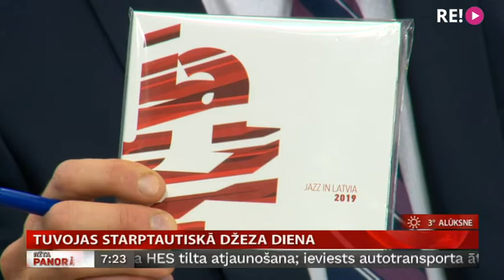Tuvojas starptautiskā džeza diena